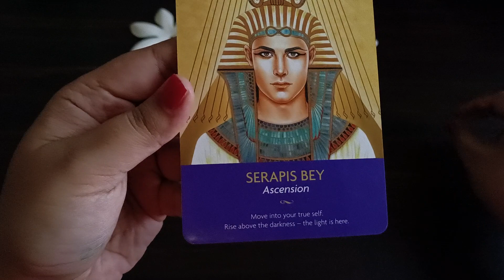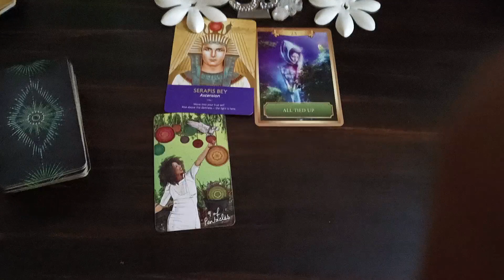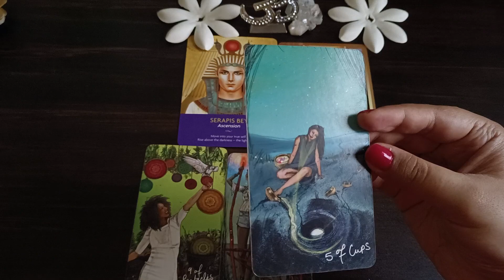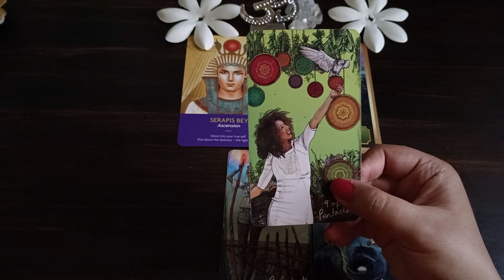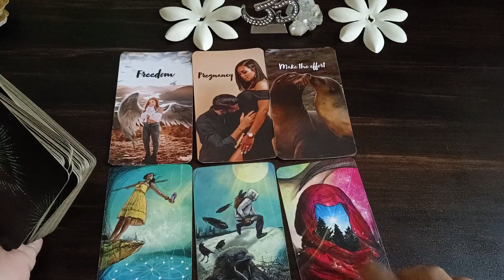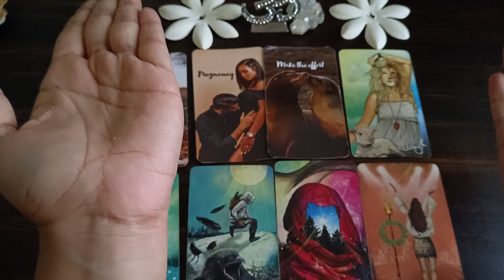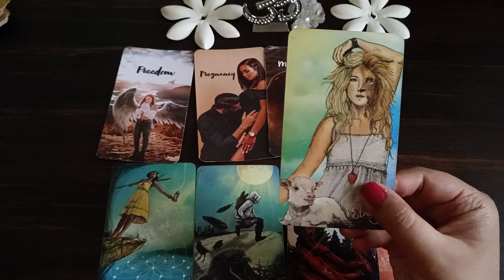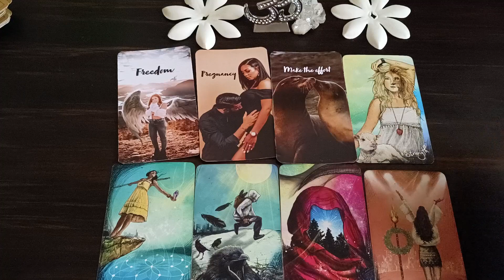Leo सिंह राशि August 2023 | love hindi tarot August| tarot love August tarot reading hindi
Time Stamp
00:00 - Introduction
00:42- General Reading
07:57 - Love Reading

August 2023 tarot August 2023 hindi tarot 2023 August tarot reading August 2023 reading in Hindi love reading August 2023 rashifal reading August 2023 hindi tarot reading August 2023 love tarot August 2023 August love tarot